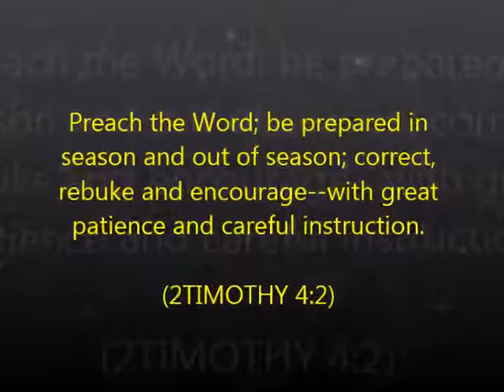Response: Apostle Paul's Occult connection-adding up the numbers